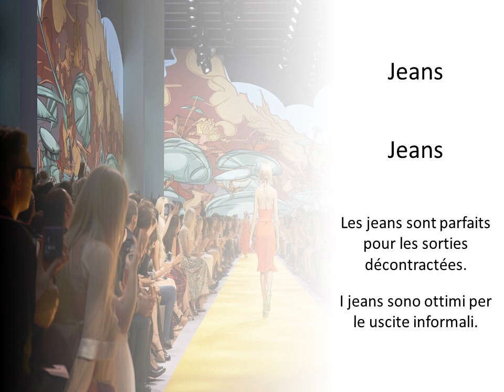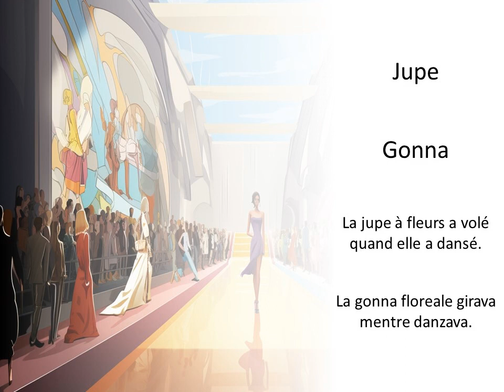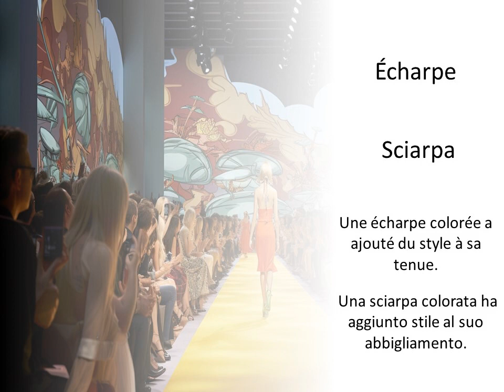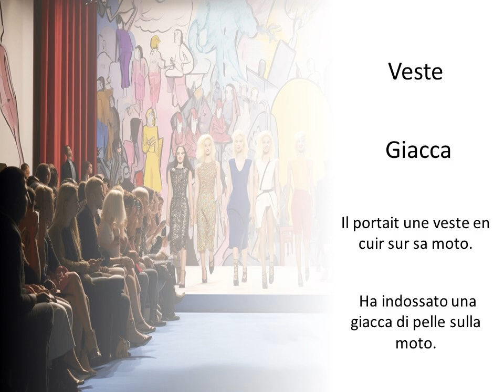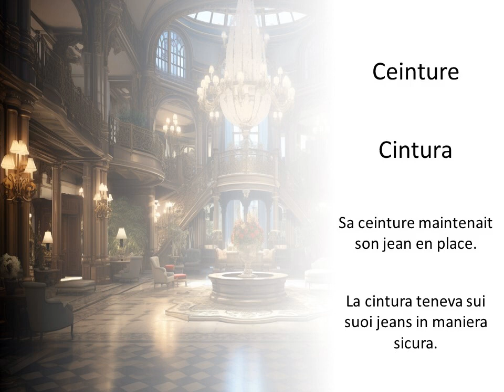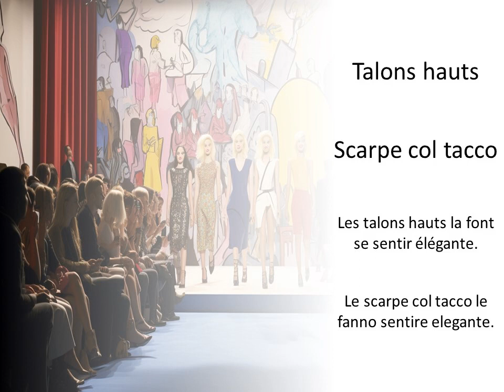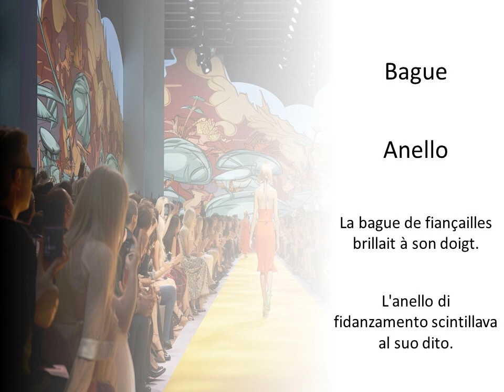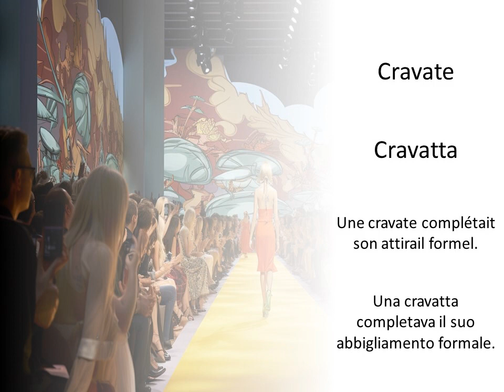Imparando i termini di moda in francese — Definizioni e frasi di esempio